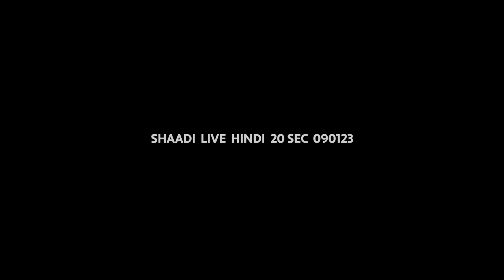SHAADI COM NORTH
Production House: Forest Films
Director: Ashwathram
Online Artist: Amit Chitnis